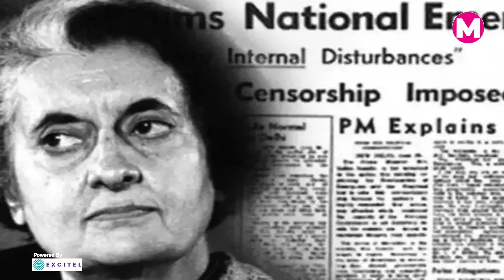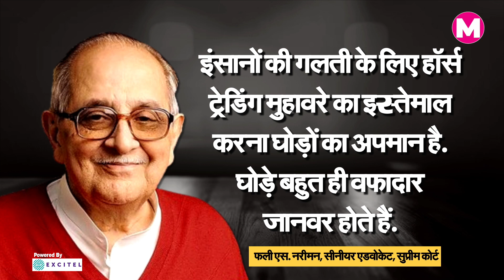Fali S Nariman, जिन्होंने Indira Gandhi के फैसले के खिलाफ दे दिया था ASG पद से इस्तीफा | Emergency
इंसानों की गलती के लिए घोड़ों का अपमान करना गलत है…. यह वो टिप्पणी थी जो अपने दौर में चर्चा का विषय बनी थी. यह बयान दिया था देश के देश के जानेमाने न्यायविद और इंदिरा गांधी की सरकार में एडिशनल सॉलिसिटर जनरल रहे फली एस. नरीमन ने. 95 साल की उम्र में उनका निधन हो गया.

The passing of Fali Nariman, a revered figure in the Indian judiciary and legal fraternity, marks the end of an era. As a distinguished senior advocate and legal luminary, Nariman made significant contributions to jurisprudence and shaped the course of Indian law. His remarkable career spanned decades, during which he adorned the highest echelons of the legal profession with his wisdom and expertise. Nariman's legacy transcends courtroom battles; he was a mentor, a guide, and an inspiration to countless aspiring lawyers. Today, we pay tribute to his towering intellect, unwavering integrity, and relentless pursuit of justice. His absence leaves a void in the legal community, but his teachings and principles will continue to guide us in our pursuit of a just society. Let us remember and honor the life and work of this legal icon.